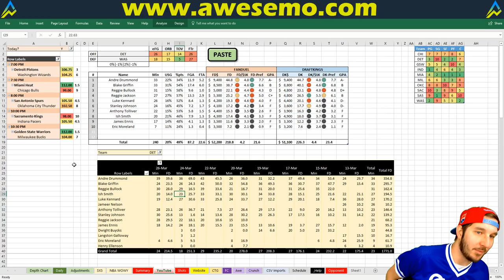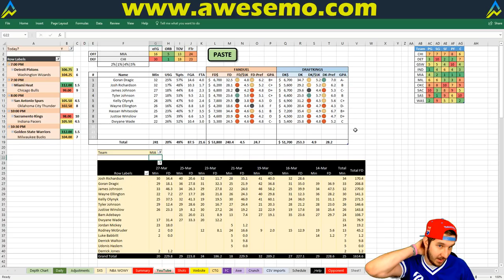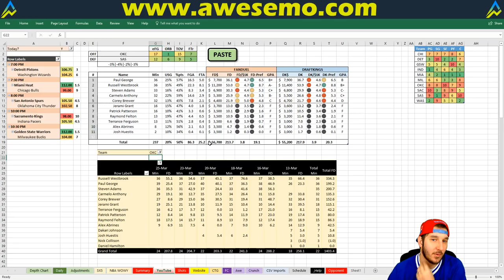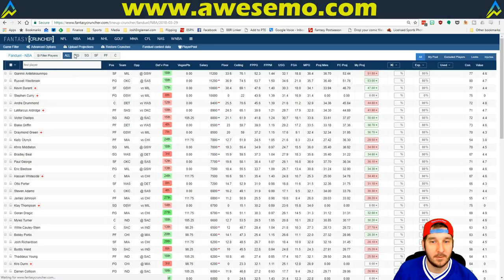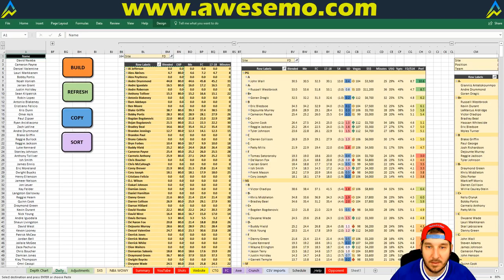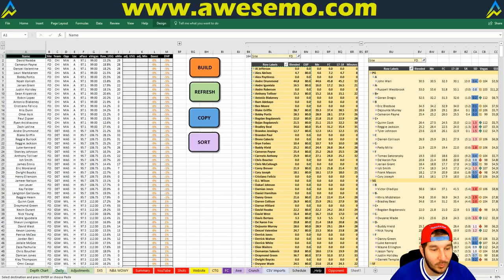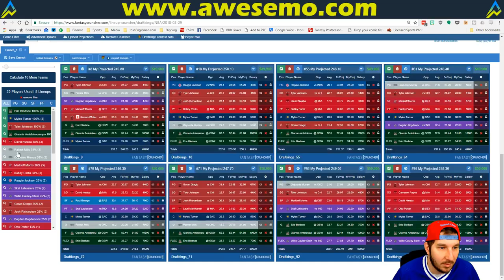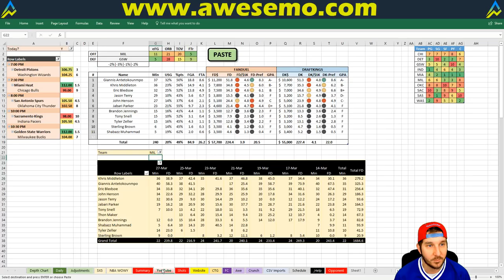NBA DFS Projections & Strategy | Thrusday 3/29 | FanDuel & DraftKings